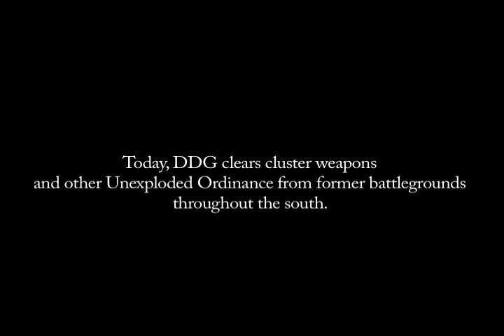DDG Sudan Soundslide